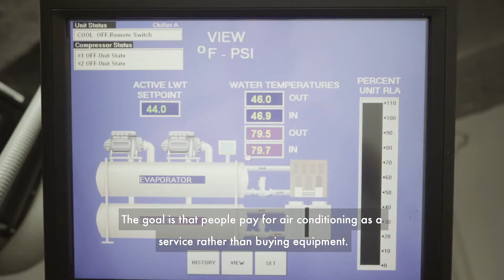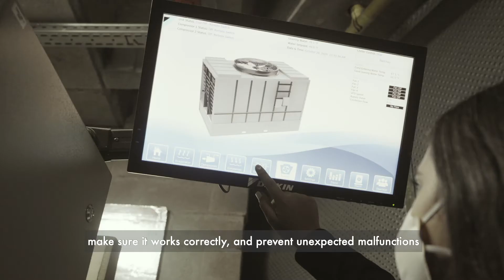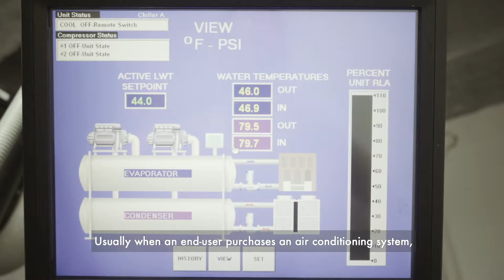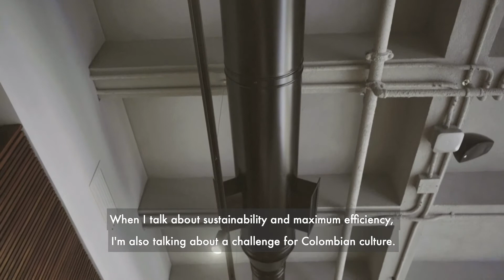CaaS Case Study: Q Office with MGM Innova Group in Colombia